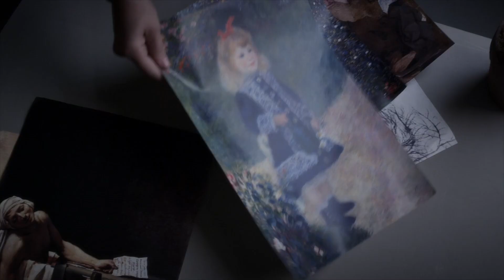Pretty Little Liars - Aria Meets Bethany's Former Roommate Rhonda - "The Silence of E. Lamb" (5x07)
Stationed behind a collapsible table in the art room, the teacher asks Aria to spread out the pictures she is holding onto, and when one patient notices one of the drawings on the table, she mumbles the word thief in Aria’s direction. The teacher tells Rhonda that it is one thing to not participate, it’s another to disrupt, and when Rhonda tells the nurse that Aria stole her drawing, the teacher tells Rhonda that this is Aria’s first class with them. The teachers tells Aria to just ignore Rhonda, she’s having a day, and when Aria asks what happened, the teacher says that the police may have upset her because Bethany was Rhonda’s former roommate.

Aria begins her volunteer work at Radley and quickly gets down to business finding any answers she can about a patient who is of interest to the Liars. But she quickly hits a snag when she comes across a patient that may be the key to what the Liars are looking for. Also searching for answers, Spencer takes a note from Ezra's playbook by borrowing some of his spy equipment to keep a closer eye on the home front. Meanwhile, Hanna is caught at odds when Alison and Caleb butt heads, and Emily seeks help from her friends when her mom invites Ali over for dinner.